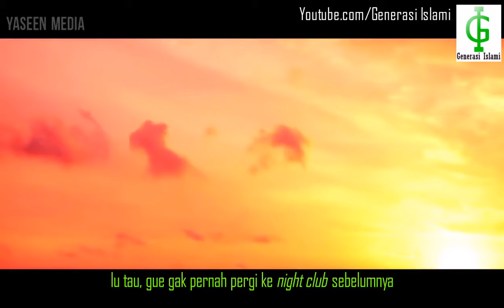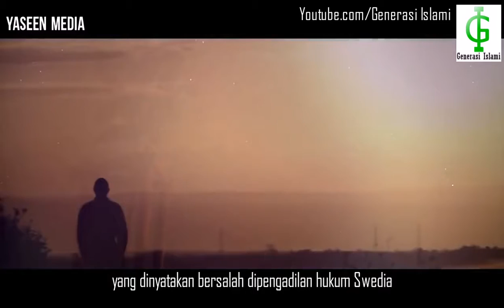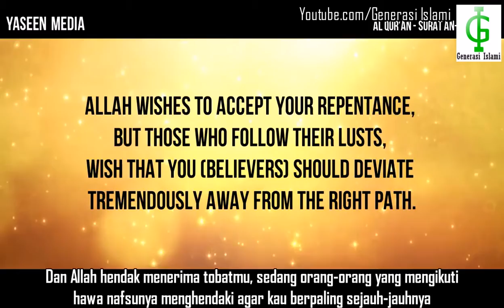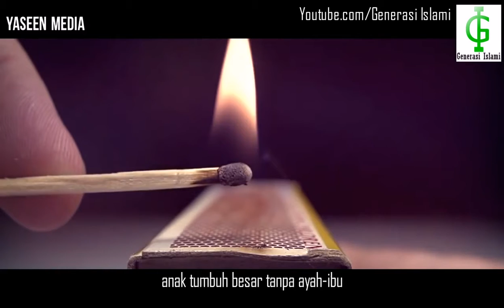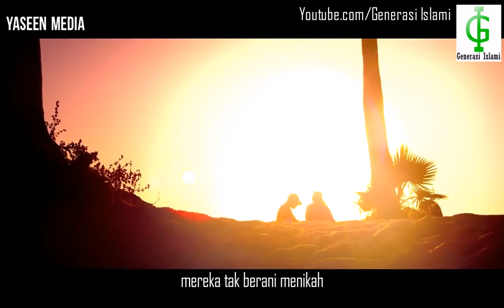Antara Cinta & Syahwat | Bilal Assad (Subtitle Indonesia)